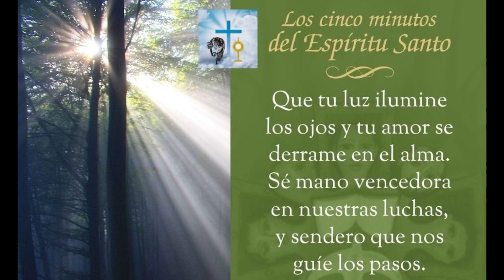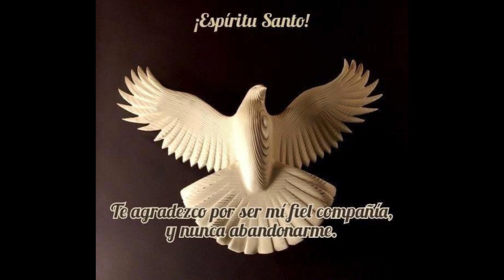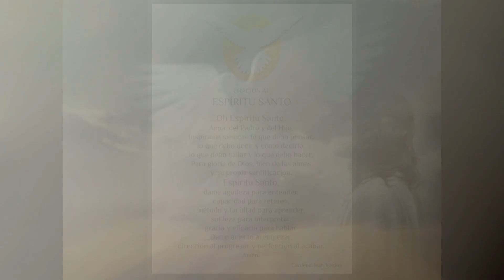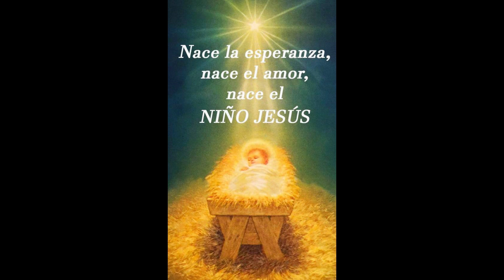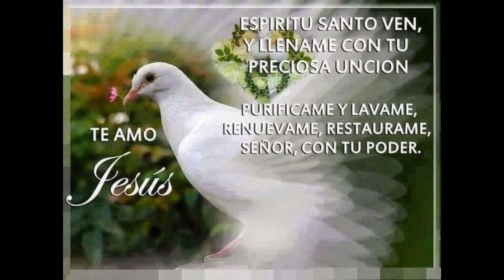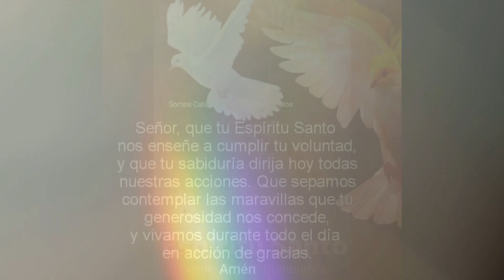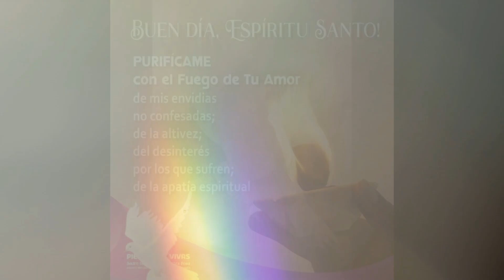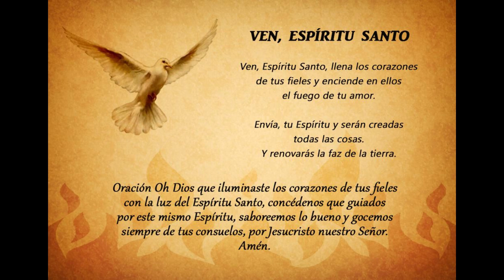UNOS MINUTOS CON EL ESPÍRITU SANTO 🕊️🔥🙏MARTES 26 DE DICIEMBRE 🕊️🔥🙏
”No serán ustedes los que hablarán sino el Espíritu de su Padre.”

La humanidad entera reclama hombres y mujeres dispuestos a dar su vida, día a día, en el trabajo, en el hogar, en la universidad, en cada espacio cultural; en fin, en donde puedan ser faros luminosos que den luz a las almas perdidas en la vida cotidiana.

El mundo está necesitado.
Por eso, debemos confiar y lanzarnos a ser ese faro de Dios para los demás, no teniendo miedo y abriendo nuestro corazón para Él, que es nuestra luz, nuestra fuerza y nuestra salvación.

Hoy tenemos que confiar una vez más y mirar el mundo con ojos llenos de fe. Necesitamos ser testigos de Aquél que nos ha amado y que nos ha llamado por nuestro nombre con una sonrisa en el rostro.

Y cuando experimentemos nuestra debilidad, nuestra miseria, acudamos a Cristo y a su Madre Santísima. Junto a ellos, nuestra confianza crecerá y se fortalecerá en ese darnos con amor a la Voluntad de Dios y en el constante ser testigos de la fe, aunque las persecuciones morales parezcan ahogarnos.

Una Iglesia sin mártires es una Iglesia sin Jesús. Son precisamente los mártires los que sostienen y llevan adelante la Iglesia. Y si además los medios de comunicación no lo dicen, porque no son noticia, hoy muchos cristianos en el mundo son bienaventurados porque son perseguidos, insultados, encarcelados sólo por llevar una cruz o por confesar a Jesucristo.

Entonces, cuando nosotros nos quejamos si nos falta algo, deberíamos pensar más bien en estos hermanos y hermanas que hoy, en número mayor respecto a los primeros siglos, sufren el martirio».

"Tendremos muchas dificultades, nos perseguirán... pero el que persevere hasta el fin, se salvará.”

OREMOS:

Gracias, Jesús, porque en tu gran misericordia, has querido abajarte a una condición tan pobre como la mía, y por ser el sostén de mis afanes cotidianos.

Sé que sin Ti nada puedo, y por esta razón, me acerco a Ti, con un corazón lleno de confianza, a pedirte la fuerza para que pueda llevar con amor y paciencia las contrariedades que me permitas en este día.

Jesús, confío en Ti. Sé que desde tu cruz, me ayudarás a ser feliz.
Amén.